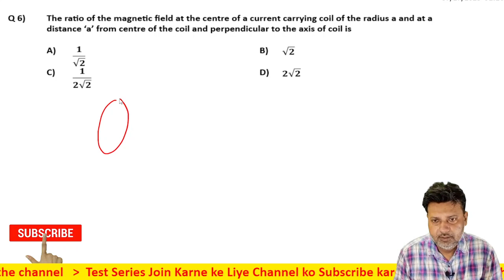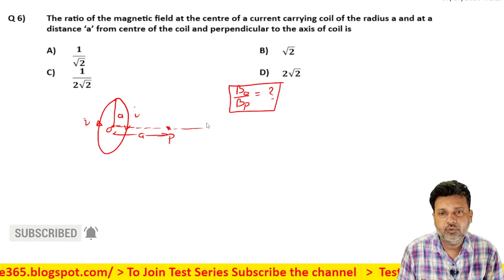6 Moving Charge and Magnetism Level 1 Test 3 by Siddiqui Sir